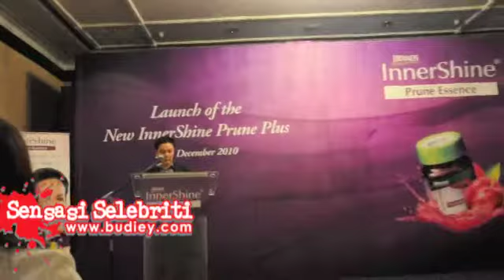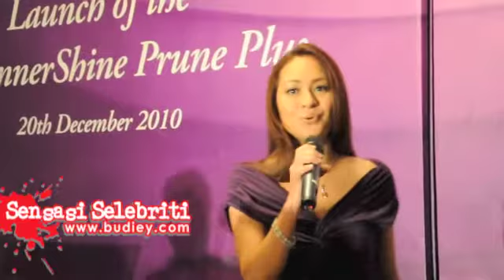Sekitar Pelancaran Duta Produk Terbaru InnerShine Maya Karin